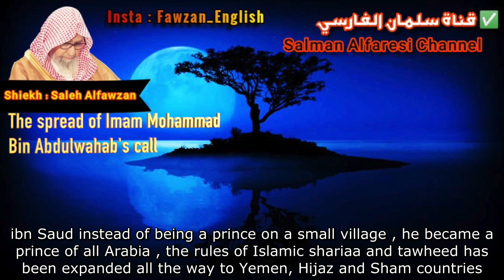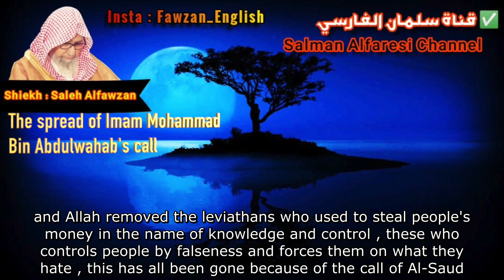Saleh Alfawzan : The spread of Imam Mohammad Bin Abdulwahab's call and The influence of Al-Saud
✨SALMAN ALFARESI CHANNEL✨